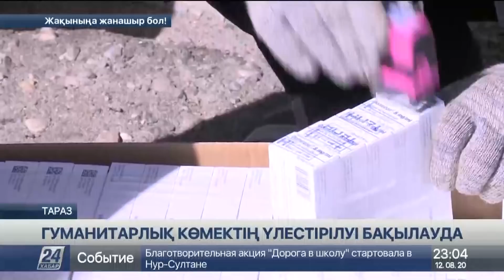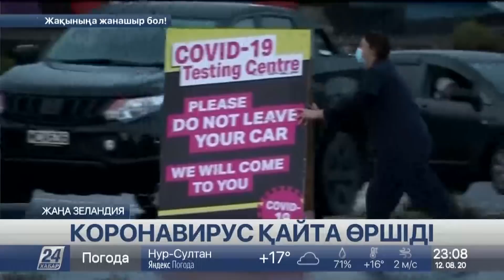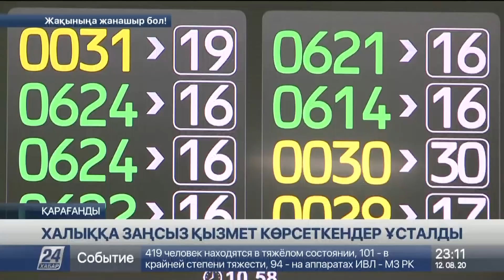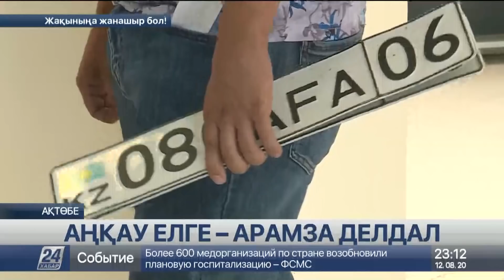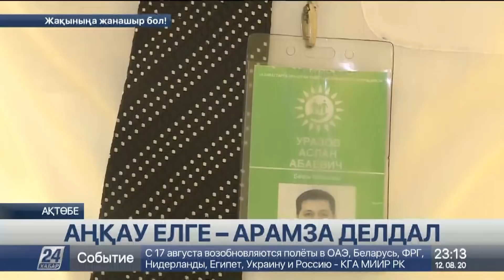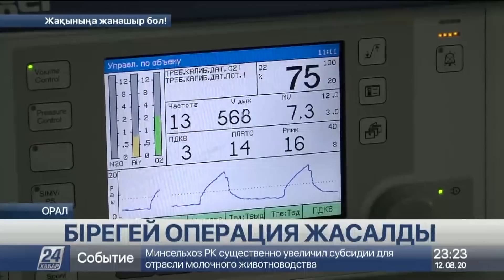12 тамыз 2020 жыл - 23.00 жаңалықтар топтамасы